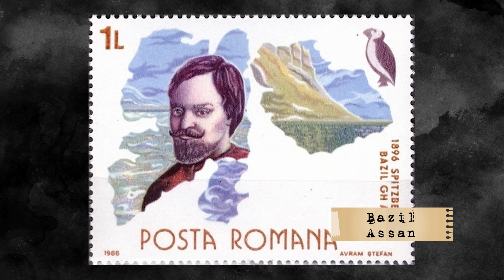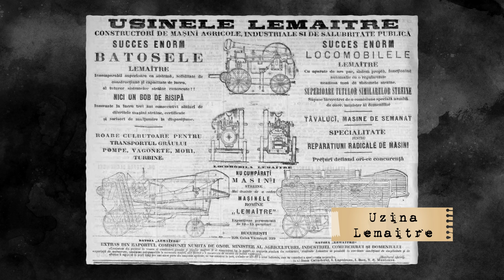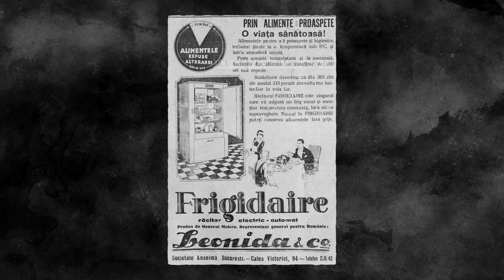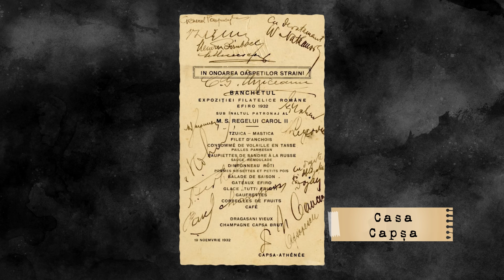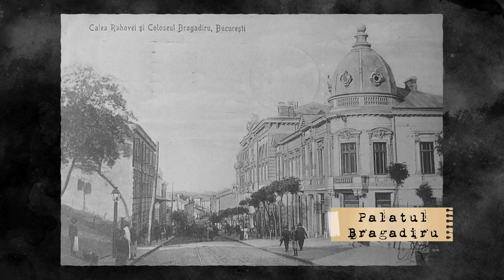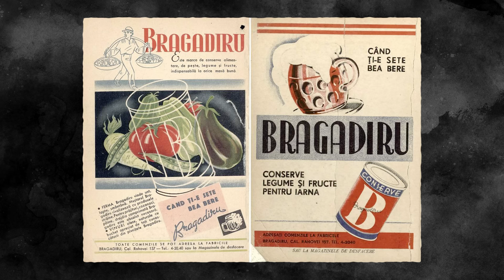Damian Anfile! Cum făceai sǎ ai bani acum 100 de ani!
BIBLIOGRAFIE:
Argetoianu, Constantin, „Memorii”;
Bacalbașa, Constantin, „Bucureștii de odinioară”;
Bârna, Vlaicu, „Între Capșa și Corso”;
Cebuc, Alexandru; Mocanu, George, „Din istoria transporturilor de călători din România”
Cruțescu, Gheorghe, „Podul Mogoșoaei”;
Giurescu, Constantin C., „Istoria Bucureștiului”
Ioniță, Maria-Magdalena, „Casa și Familia Capșa în România modernă. 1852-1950”;
Iorga, Nicolae, „Istoria comerțului românesc”;
Nicolau, Aurora, „Plăcerile păcătoase ale gastronomiei”;
Olteanu, Radu, „Bucureștii în date și întâmplări”;
Paraschiv, Ion; Iliescu, Trandafir, „De la hanul Șerban Vodă la Hotel Intercontinental”;
Potra, George, „Din Bucureștii de altădată”;
Procopiu, Irina, „Pagini de jurnal”;
Roșca, Dan, „Amintirile Bucureștilor. Povestea berii”;
Trică, Cristiana, „Povești din Bellu”;
Zamani, Lelia, „Comerț și loisir din vechiul București”.